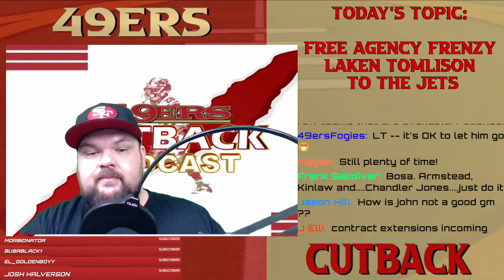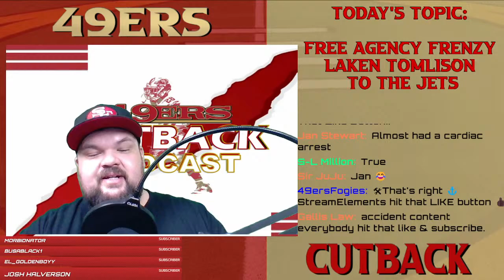Breaking News - Laken Tomlinson to Sign with the Jets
Breaking News!! Guard Laken Tomlinson Signs with the Jets!? Ant's breaks down the news with the TCC!

Whatever you want to discuss the guys are here to facilitate!!

We appreciate you taking the time to listen to the 49ers Cutback Podcast. We will continue to do our best to put out great new content for all fans to be able to enjoy.